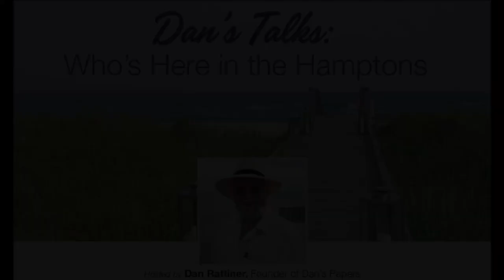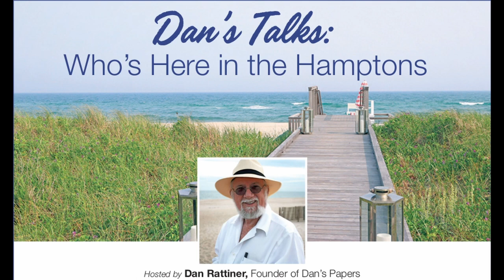Podcast: Dan Talks with Quogue Village Mayor Robert Treuhold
Episode 99: This week on the “Dan’s Talks” podcast, Dan Rattiner speaks with Quogue Village Mayor Robert Treuhold. This past summer, Treuhold, a first-term village trustee and resident of 25 years, made quite a splash as Quogue’s first new mayor in more than a decade — running unopposed after longtime Mayor Peter Sartorius decided not to seek reelection.

DansPapers.com/podcast/